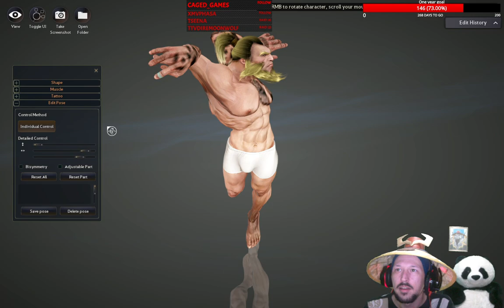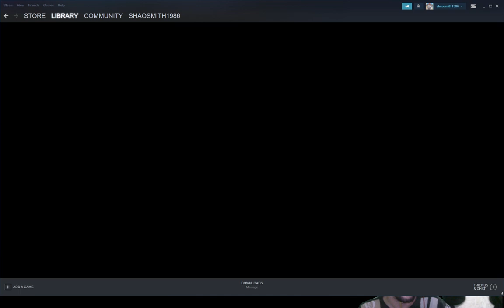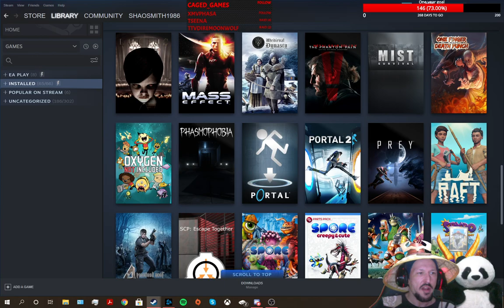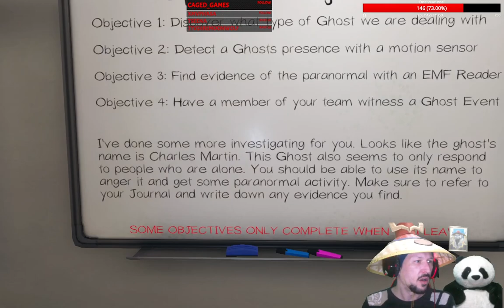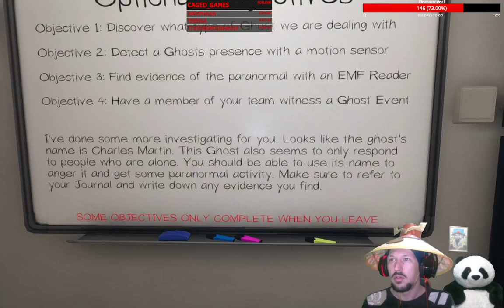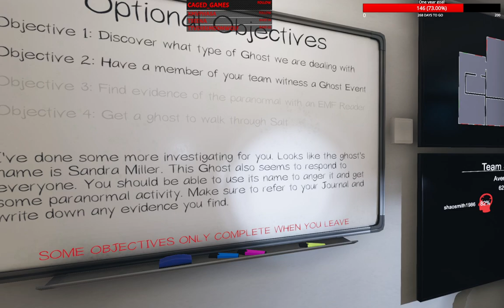More Black desert online, Phasmaphobia with rose and Valheim with Tseena.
this is a vod from my twitch channel